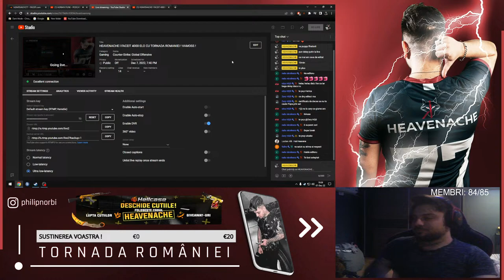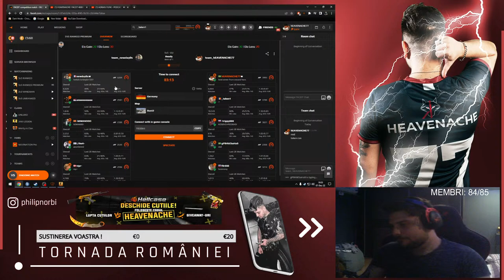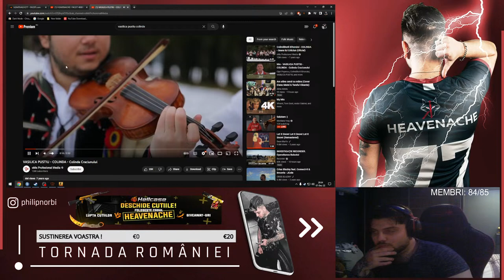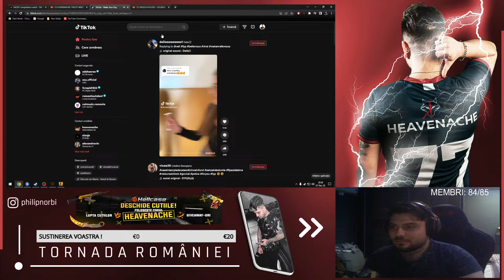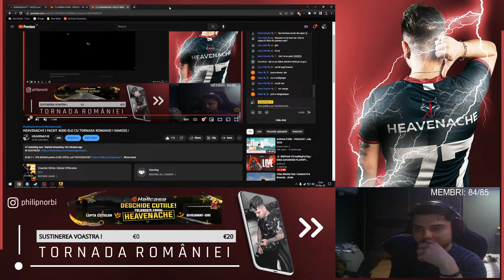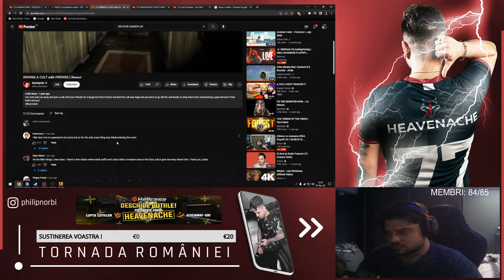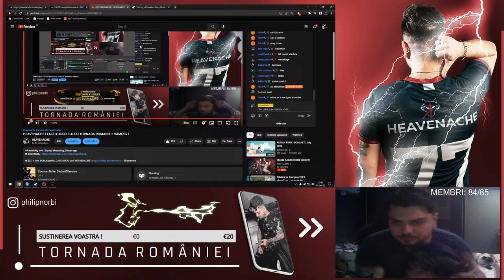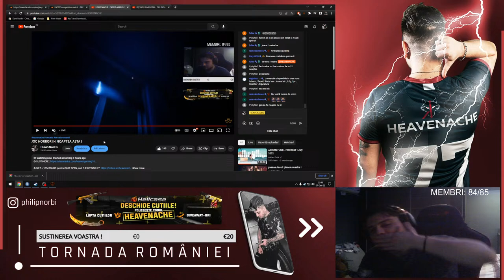JOC HORROR IN NOAPTEA ASTA !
✪ Melodii alerte donatii:
- 1-10$: SOUND ALERT
- 10-50$: HEAVENACHE OFFICIAL SONG !
- 50-100$: Caruso - Lucio Dalla
- 100$+: VIVO PER LEI !

!!! NU SEMNEZ PROFILE PE BANI (doar la membri) !!!

✪ Special People:
- PALASH
-GABRIEL SERBAN
-THEOFIL
- DZX
- LiviuPm
- Kboooom
- EDI
- FGMaryan
- Lorduuu
- Fanica
- DRAGOMIR
- EDWIM
- ceapa
-Cristiaurica
-Kerekes Alexandru
-Robita